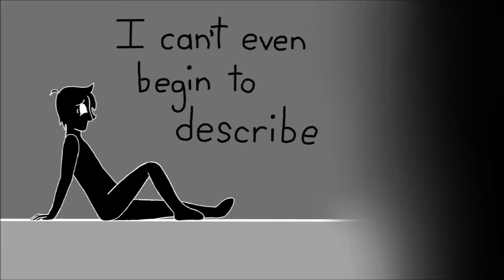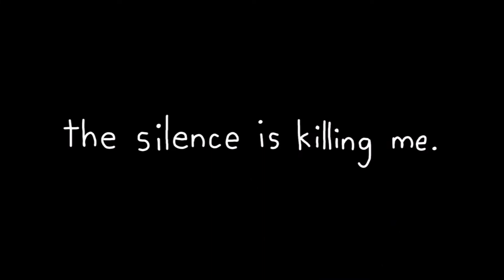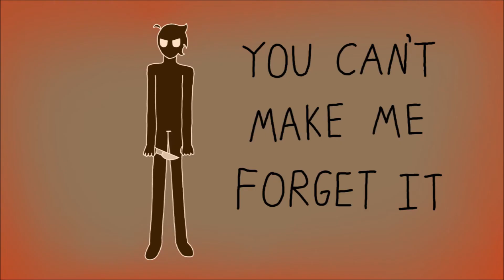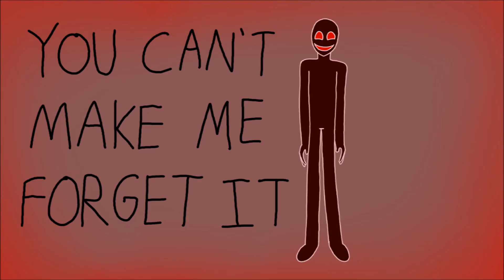Silence [Original Song]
Hey everybody!
This song is my biggest project to date. I did all the vocals, instrumentals, drawings, and editing by myself! It took nearly a year to complete but I could not be more excited about finishing this song and sharing it with you all. I really hope everyone enjoys this song!
Now, a few things:
1. This will be the last song I'm posting on this channel under this name. I'm going to be changing my username, pfp, and general direction for this channel as I am beginning to try and take my music career more seriously.
2 (and this is the more important stuff). 2020 has been super weird. When I wrote the lyrics for this song last year, they were inspired by the "Day of Silence", a movement dedicated to exposing the oppression that the lgbtqia+ community faces. The country has long been run by people who are unwilling to listen to the voices of minorities, and this song was an outlet for the outrage I'm sure many people feel. I'm not going to act like this is some amazing unifying anthem- it isn't. It's amateur work. However, with the current black lives matter protests happening today, I feel this song more than I ever did. People need to have their voices heard in order for change to happen. Down below, I've included some helpful links for both lgbtqia+ organizations, as well as black lives matter organizations. Sign petitions, do research, donate to important organizations, protest for your rights!
 Nobody deserves to be silenced.